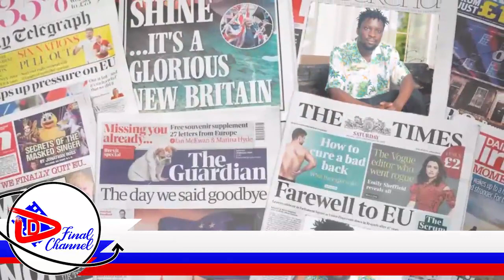ESSANYU: OSCAR AGUDDE MU BINTU AFUNYE DEAL NE COMPANY EGENDA OKUBATEEKAMU SENTE. NEW TUNE OUT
TRENDING STORY